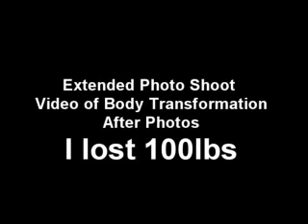My Before and After Photo Shoot, body transformation I lost 100lbs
This is how I got six pack abs in just 3 months. It shows my amazing body transformation photos and my final AFTER photo shoot You can get this too for free the worlds no:1 resource for normal people that wants an amazing body. If you want six pack abs this is the video to whatch. Peter Carvell lost 100lbs in just 90 days and now you can learn how to do it for free from him